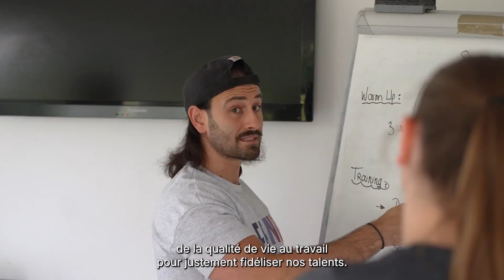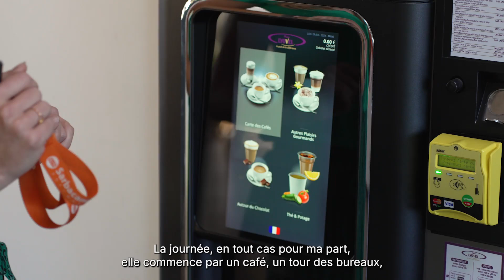Recruter les meilleurs talents et créer un environnement motivant avec Audrey Jullien, DRH France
Découvrez l'interview d'Audrey Jullien, notre Directrice Ressources Humaines chez Sarbacane. Découvrez ses missions quotidiennes, notamment ses conseils pour recruter les meilleurs talents et aider l'équipe à grandir dans un cadre de travail motivant.

À propos de Sarbacane :

Acteur incontournable dans le domaine de la communication digitale des entreprises depuis 2001, Sarbacane est la marque phare du Groupe Positive. La suite logicielle de Sarbacane vous permet d'avoir accès à tous les outils de marketing digital et de communication numérique dont vous avez besoin pour développer votre activité. Gestion de vos campagnes emails et SMS, prospection commerciale, conversation avec les visiteurs de votre site web, gestion centralisée de vos contacts, création de formulaires et de landing pages… Les équipes de Sarbacane vous accompagnent à chaque étape de vos projets digitaux.